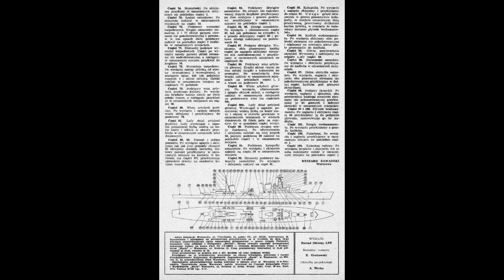Mały Modelarz 1961 / 06 - Krążownik Kirow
Krążowniki Kirov to radzieckie krążowniki z okresu II wojny światowej i zimnej wojny. Budowa pierwszego okrętu "Kirowa" rozpoczęła się w 1935 roku w Stoczni Bałtyckiej.

skala (scale): ?
opracował (designer): Ryszard Zawadzki